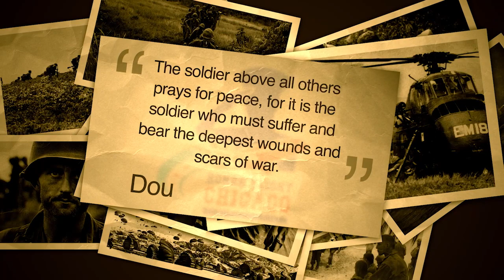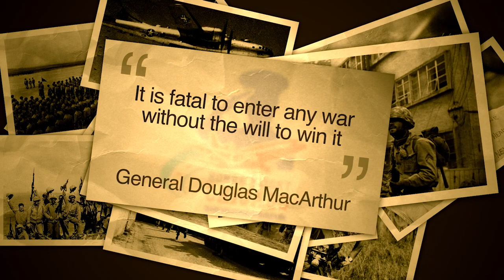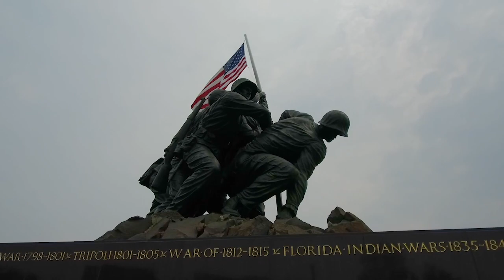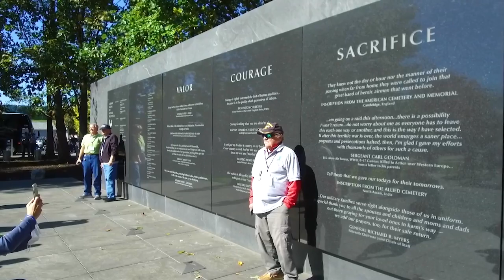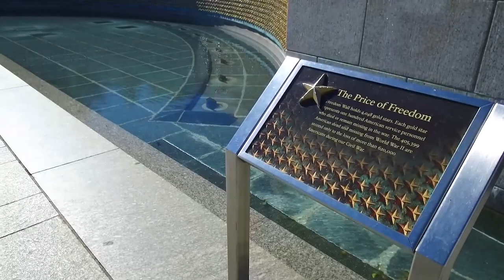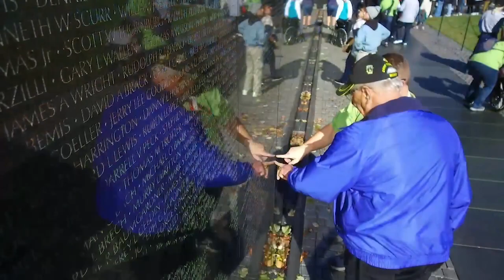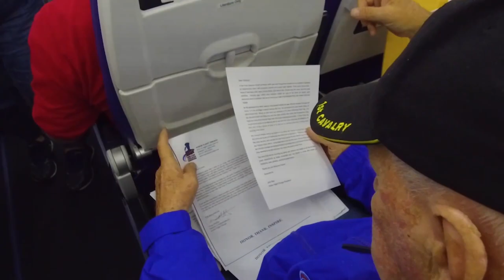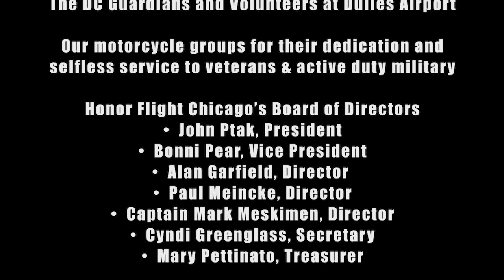HFC 99: Full Movie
View the full film from our 99th Flight on October 27, 2021. We brought four World War II, 13 Korean War and 101 Vietnam War veterans to Washington D.C. for a day of honor, thanks and inspiration.